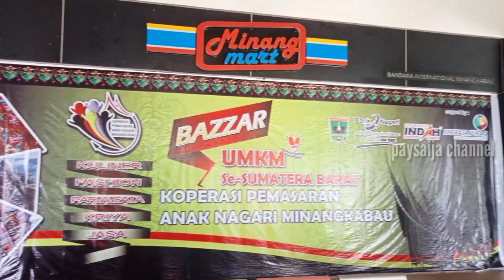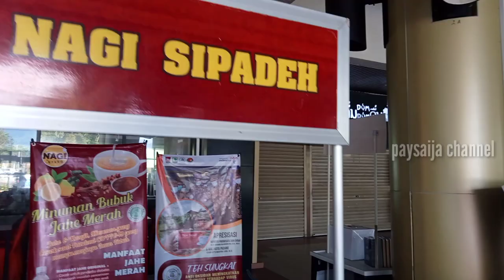ANGKASA PURA II JELANG AKHIR TAHUN 2021 MENGGELAR LIVE MUSIC DAN BAZZAR di BIM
Angkasa Pura II menggelar live music dan bazzar di Bandara Internasional Minangkabau (BIM) sebagai langkah promosi untuk mendukung pariwisata di Sumatera Barat. Guna sebagai ajang memasarkan dan mempromosikan Sumbar pada penumpang yang datang ke daerah itu.
Tujuannya memfasilitasi puluhan pelaku usaha mikro, kecil, dan menengah (UMKM) se-Sumbar untuk menggelar bazar produk dan jasa di Selasar Terminal Keberangkatan BIM.
Dan ini merupakan suatu potensi untuk kita punya produk, bisa dilihat, dan dibeli orang. Ini adalah kesempatan yang baik untuk melakukan kegiatan ekonomi yang ada di bandara
Upaya ini dilakukan agar para pelaku UMKM bisa menjual produknya selama momentum Natal 2021 dan Tahun Baru 2022 (Nataru) sehingga membantu pemulihan ekonomi nasional (PEN).
saat ini PT Angkasa Pura II juga sedang mengembangkan aplikasi Pasar Digital (Padi). Aplikasi ini memuat berbagai produk UMKM yang bisa dibeli oleh PT Angkasa Pura.